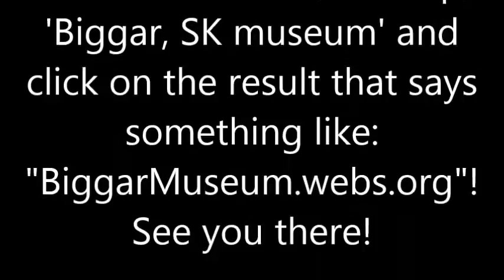The Biggar Museum and Gallery's Burger and Pie lunch!